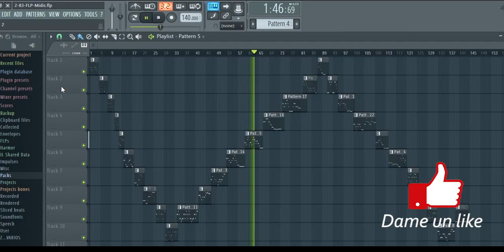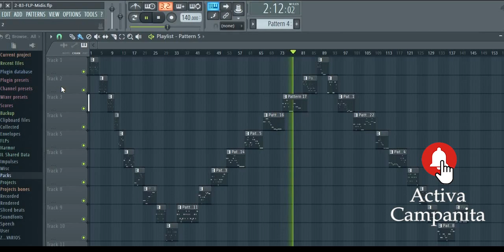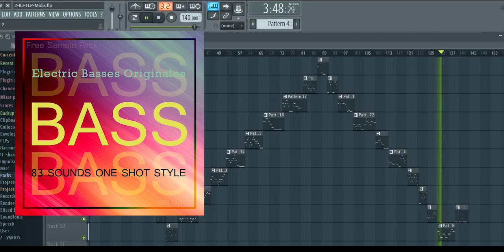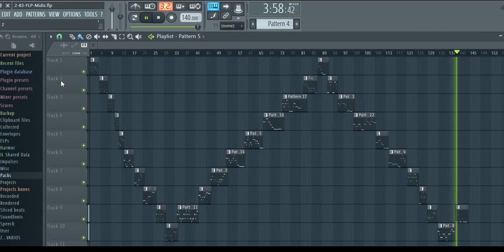BASS 83 Sounds ¿Como se escuchan los samples? FLP + MIDI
Cómo se escuchan los samples de bajos, un poco largo, pero, escuchenlos y usenlos para sus producciones.
How the bass samples are heard, a little long, but listen to them and use them for your productions.

83 sonidos en formato Wav a 24 bits, 48000 hz, libre de copyright.
Archivos FLP+MIDI
Archives FLP+MIDI

librería de sonidos
bajo
bajo eléctrico
bass
bass sound
free sound
kontakt5
kontakt6
kontakt7
librerías kontakt
kontakt library
librería gratis
freelibrary
vstplugins
plugin
vst
wav2024
freevst
freeplugin
freesound
vstgratis
sounddesign
diseñodesonido
samples
midi
FLP
freewav
gmortiz